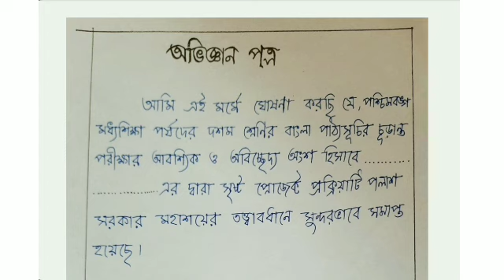অভিজ্ঞান পত্র বাংলা প্রকল্প | অভিজ্ঞান পত্র বাংলা প্রজেক্ট | অভিজ্ঞান পত্র for project.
অভিজ্ঞান পত্র বাংলা প্রকল্প | অভিজ্ঞান পত্র বাংলা প্রজেক্ট | অভিজ্ঞান পত্র for project. অভিজ্ঞান পত্র বাংলা প্রকল্প | অভিজ্ঞান পত্র বাংলা প্রজেক্ট | অভিজ্ঞান পত্র for project. অভিজ্ঞান পত্র বাংলা প্রকল্প | অভিজ্ঞান পত্র বাংলা প্রজেক্ট | অভিজ্ঞান পত্র for project. অভিজ্ঞান পত্র বাংলা প্রকল্প | অভিজ্ঞান পত্র বাংলা প্রজেক্ট | অভিজ্ঞান পত্র for project. অভিজ্ঞান পত্র বাংলা প্রকল্প | অভিজ্ঞান পত্র বাংলা প্রজেক্ট | অভিজ্ঞান পত্র for project.